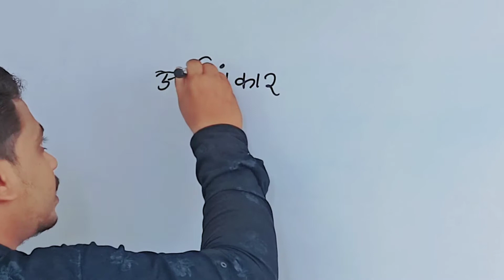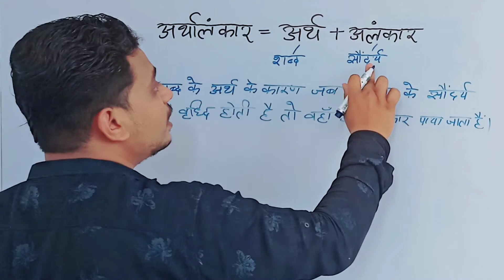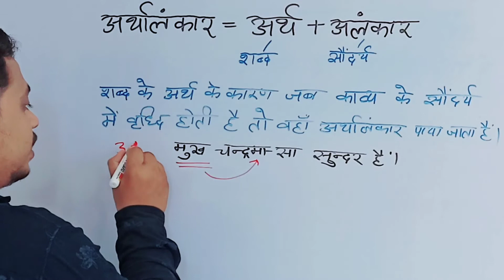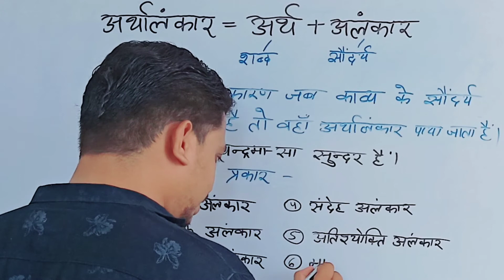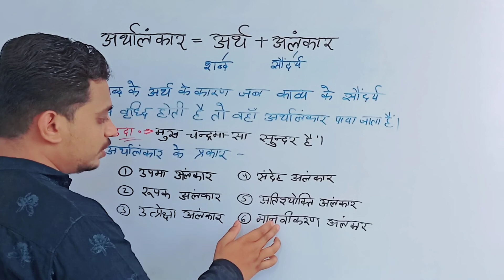अर्थालंकार | Arthalankar Kise kahate h | arthalankar ka udaharan | arthalankar prakar | Arth Alankar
अलंकार, Pramod Sir से Teligram Group 👇 में जुड़िये और All Subject PDF डाउनलोड करें.😍
Group Name👉pramodsireducation

👉PramodSir01

👉pramod_sir01

👉Pramodsir01

👆🏻 Please Join Teligram Channel
Group Name👉pramodsireducation
नोट:- ऊपर दिए टेलीग्राम ग्रुप से जुड़कर भी PDF download कर सकते है .

यहां 👆🏻 लिंक में आपको आज की 90% तक छुट वाली प्रोडक्ट अमेजॉन पर देखने को मिलेगी ।

यह वीडियो सिर्फ एजुकेशन के लिए बनाया गया है, किसी धर्म, जाती, संप्रदाय या व्यक्ति विशेष की भावनाओं को ठेस पहुंचाना हमारा उद्देश्य नहीं है । हम भारतीय है और सभी का सम्मान करते है । साथ ही यदि वीडियो के तथ्यों में कोई मिस्टेक हो तो आप... आपके प्रमाणित तथ्य को ही सत्य समझे, धन्यवाद ।